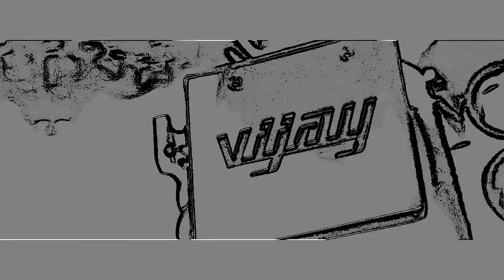Thalapathi birthday birthday special